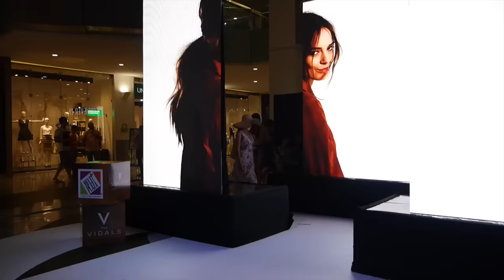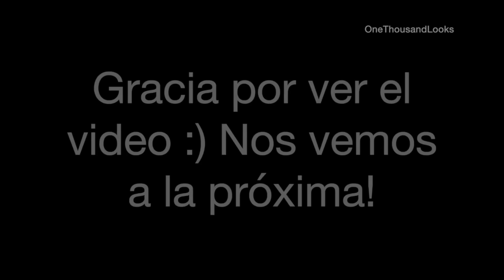Multiplaza Fashion Show | OneThousandLooks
Este vlog es sobre el Fashion Show de verano de Multiplaza. A parte de las pasarelas que podrán ver, hay una pequeña sección de la presentación de tendencias que hice durante el evento :) Espero lo disfruten!

Hola! Me llamo Anita, soy la cara detrás de One Thousand Looks :) Bienvenidos a mi canal de YouTube! Aquí podrán encontrár muchos videos sobre productos de belleza, recetas, compras, reseñas y vlogs sobre mi vida y lo que hago. Como podrán ver, soy amante de la moda, maquillaje, la comida y de viajar :D Espero disfruten los videos!